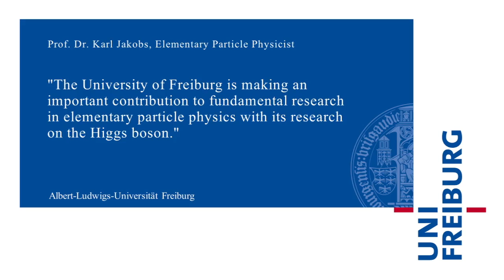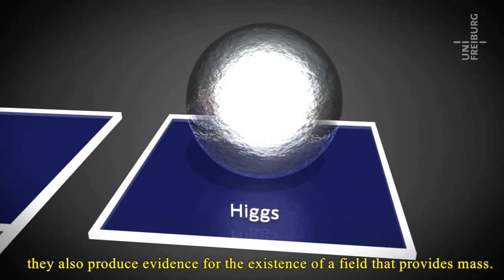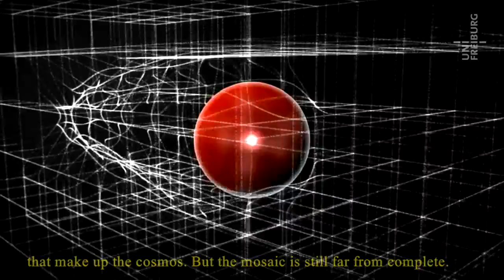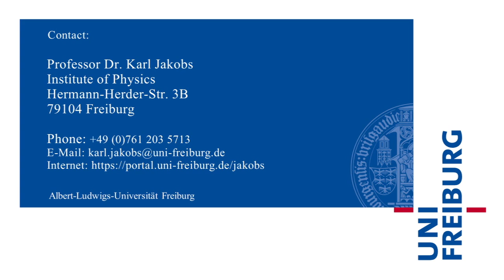Researching the Higgs Boson (Karl Jakobs)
The physicist Prof. Dr. Karl Jakobs explains how the University of Freiburg is contributing to fundamental research in elementary particle physics.